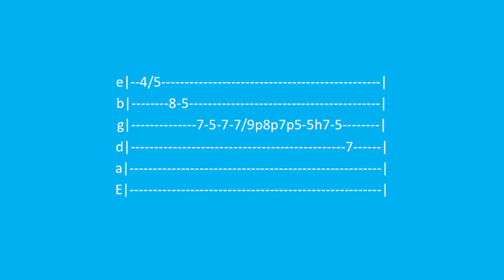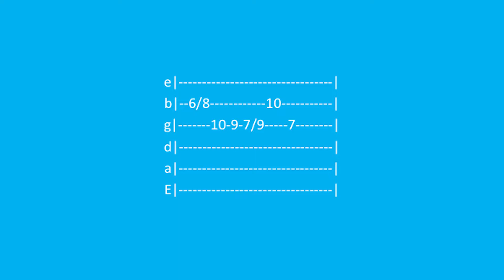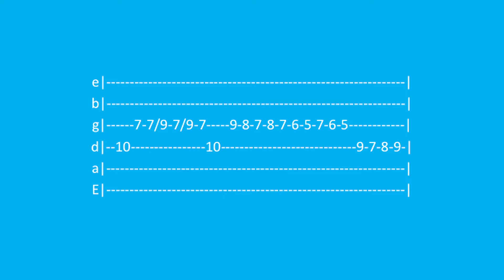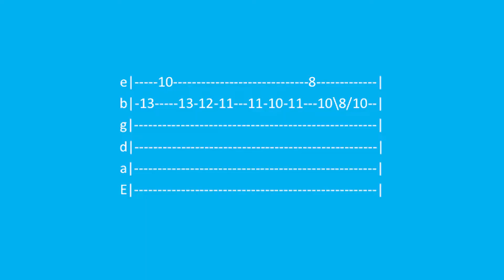King Gizzard & The Lizard Wizard, Mild High Club - Countdown (Solo Lesson w/ TABS)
King Gizzard Guitar Chord Book - Available Now:
Thanks for 100 likes on the cover!
Countdown is a song from the Sketches of Brunswick East album by King Gizzard & The Lizard Wizard made with Mild High Club that came out in 2017.

Recorded DI into a Focusrite 2i4 with my Rickenbacker 330.